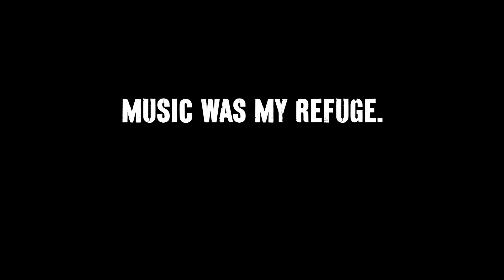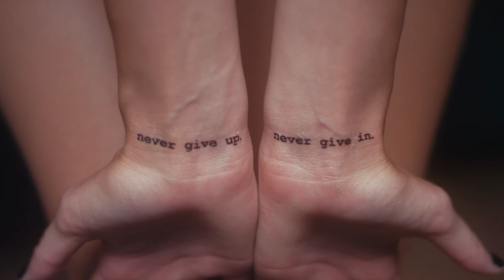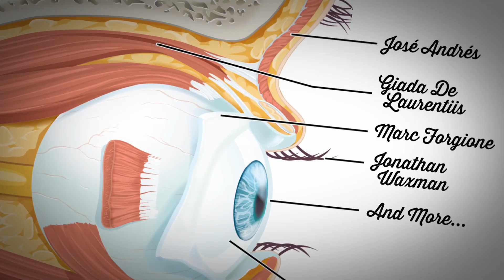Lineup Announcement | Life is Beautiful 2014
Produced by Shoot to Kill Media
Written/Directed by Ryen McPherson

About Life is Beautiful
Life is Beautiful is an inspirational company dedicated to helping people conquer their fears and chase their dreams. Its signature project, the Life is Beautiful Festival was founded in 2013 and launched in October of that same year as a highly successful lifestyle event featuring marquee musicians, chefs, artists and speakers. Held in the heart of Downtown Las Vegas, Life is Beautiful Festival attracted more than 60,000 patrons in its first year, and is now branching out to an international online forum for social change. For more information on the company's projects and the latest festival news, or connect with Life is Beautiful socially at Facebook.com/LIBFestival, Twitter.com/lifeisbeautiful, Instagram.com/lifeisbeautiful and YouTube.com/user/LifeIsBeauitful.